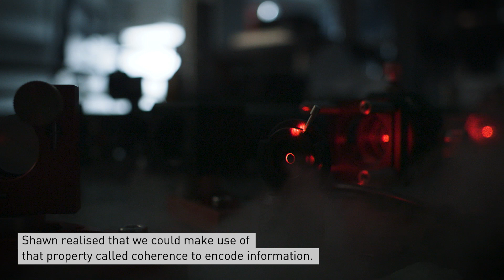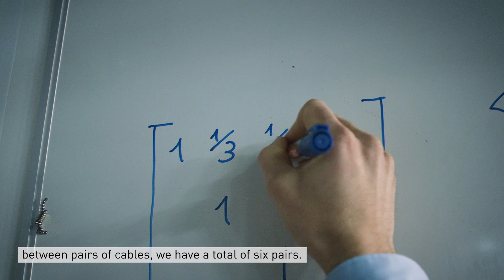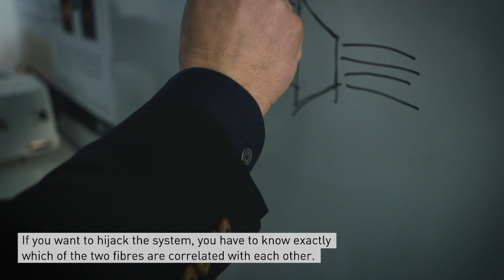Spark Award 2019 - Spatial correlation coding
On 19 March 2019 ETH Zurich presented the Spark Award 2019. The award stands for the most promising invention, which was filed for a patent in 2018. The video features the work of Dr Shawn Divitt and Professor Lukas Novotny from the Department of Information Technology and Electrical Engineering. The presented technology was among the top 5 nominees for the Spark Award 2019 for a new multiplexing technique, which increases the data capacity in telecommunication.